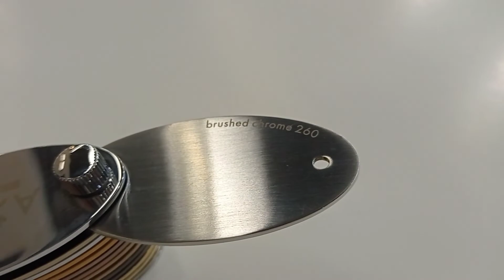HANSGROHE AXOR BRUSHED CHROME 260 FINISH